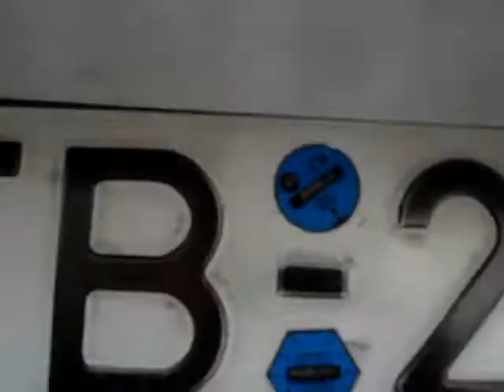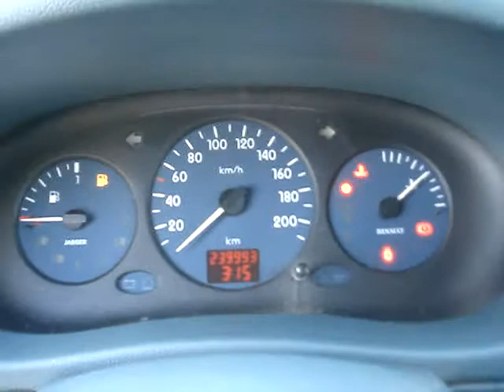Renault Kangoo 1.4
Renault Kangoo eladó 2 év friss műszaki vizsgával újszerű gumikkal, korrekt jó műszaki és esztétikai állapotban.  Azonnali friss hirdetéseink a facebookon. Lájkolj minket a facebookon, legyél te is az ismerősünk. (facebook/m3autopark) Budapesti telephelyünkön teljes-körű gépjármű ügyintézés. Eredetiségvizsgálat - okmányirodai ügyintézés - biztosításkötés- KÉSZPÉNZES AUTÓFELVÁSÁRLÁS
M3 Autópark autókereskedés videó hirdetése :

Budapesti telephelyünkön autóhitel ügyintézés, teljes-körű okmányirodai ügyintézés gépjármű átírás, eredetiségvizsgálat, műszaki vizsgáztatás. Hitel saját autójára azonnal teljes bonyolítással